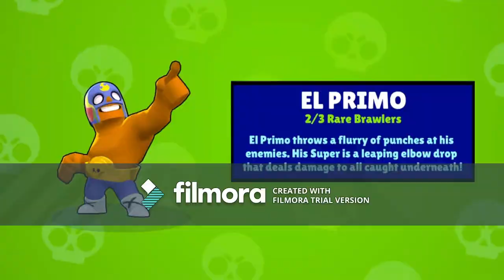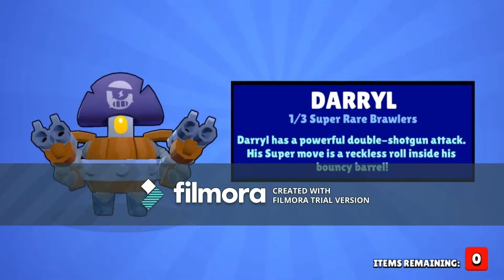TWO BRAWLERS UNLOCKED! // 16 BRAWLBOX OPENING! //